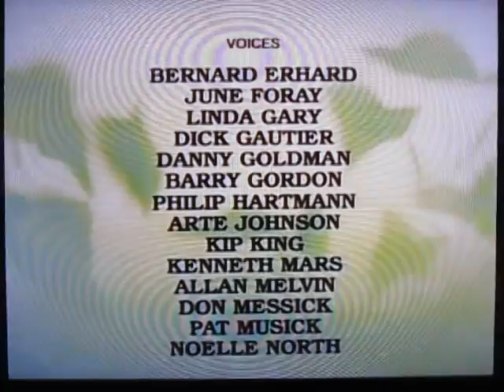Smurf's Adventures - Season 5 Closing Credits (Syndication Version)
This, is the Syndication of the Season 5 Closing Credits, of Smurfs' Adventures, which airs in Syndication on channels like Boomerang and Teletoon Retro. The credits remain unchanged, except for the Turner Entertainment Company's logo at the end, as they and Warner Bros. Distribute the cartoon series.